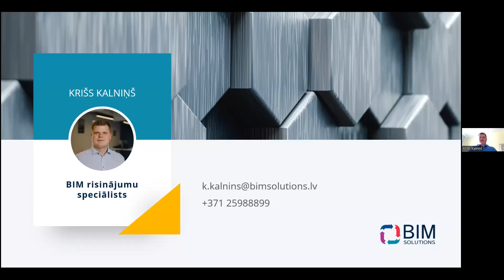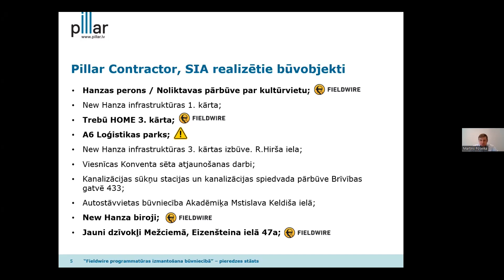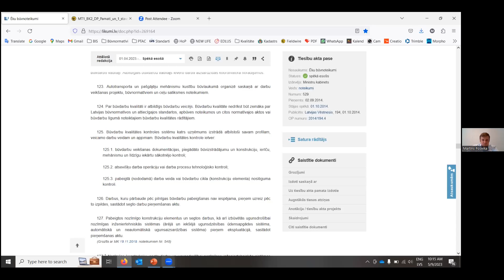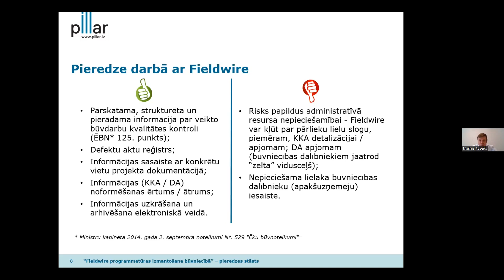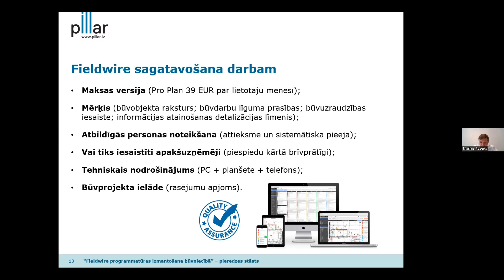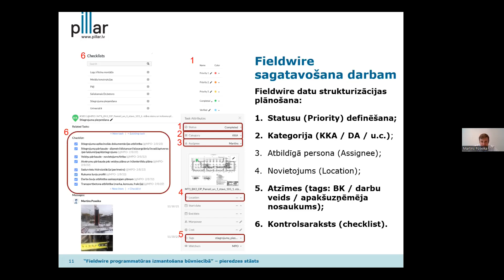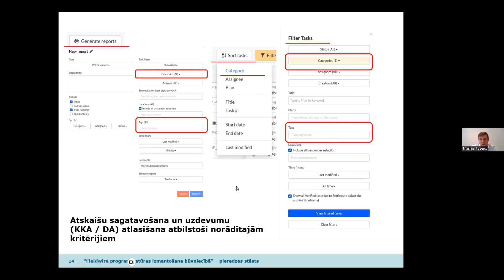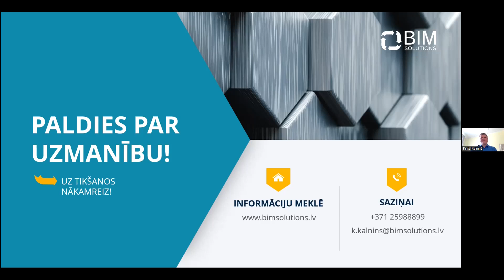Semināra ieraksts – Pieredzes stāsts “Fieldwire programmatūras izmantošana būvniecībā”